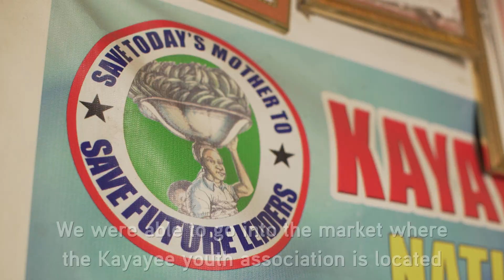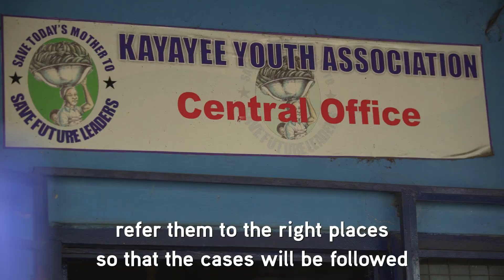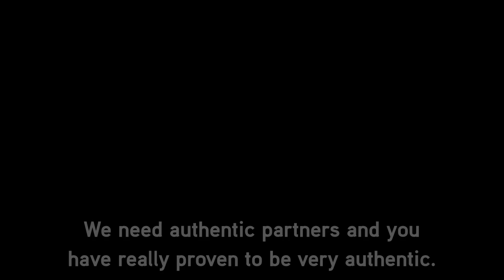Market Women in Ghana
Help Unsilenced Voices help women in Ghana who need shelter and assistance.